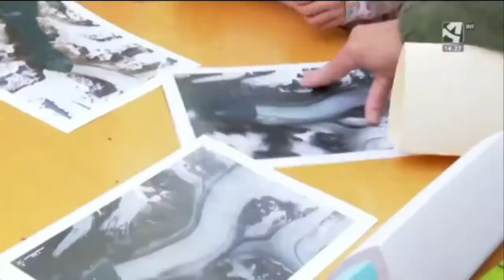Actividad sobre el cambio climático en el CITA con motivo de la "Aragon Climate Week" en Aragón TV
Actividad "Aprendiendo sobre el cambio climático"   en la que participaron escolares del colegio de Peñaflor sobre cambio climático e investigación agroalimentaria en el CITA con motivo de la "Aragon Climate Week".  La actividad contó con la presencia de la consejera  de Ciencia, Maru Díaz, en los informativos de Aragón TV del día 20/10/2021.